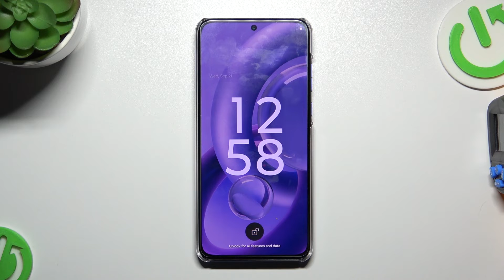Checking the power on and boot function on the Motorola edge 30 neo | boot animation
If you want to see how to turn on the phone correctly without any problems, then you are in the right place. You don't have to be able to understand all the subtleties of new smartphones, just watch our short video. Here you can find all the necessary answers. We will try to explain in simple language how you can turn on your device. We do everything exactly as shown in the video and share pleasant impressions.

What can surprise us with the Motorola edge 30 neo? What makes it stand out from the rest of the phones? How to launch a mobile device without problems? What does the phone screen look like after restarting it?